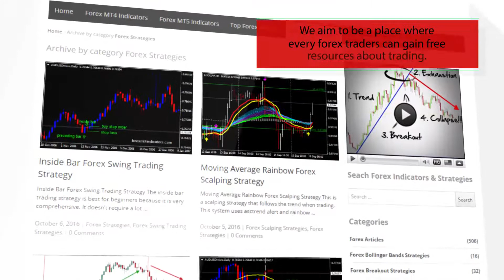0 IndInverse Forex MT4 Indicator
-About-

0 IndInverse Forex MT4 Indicator
Forex Strategies
Forex Indicators
Forex Systems